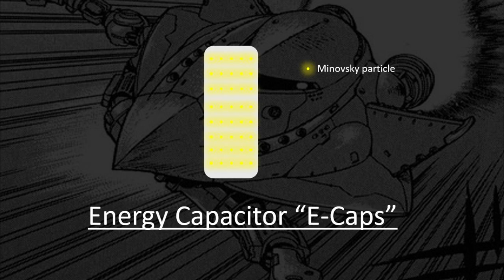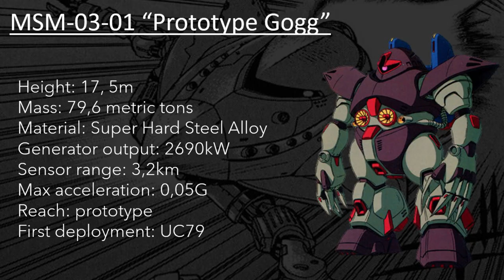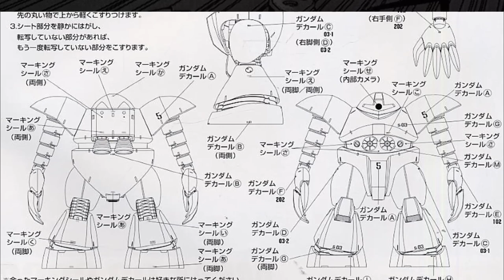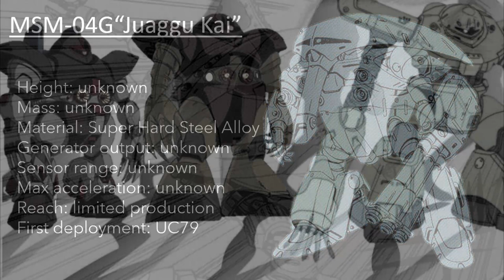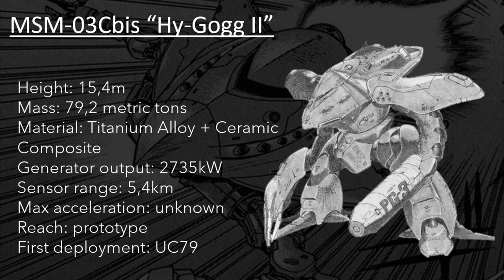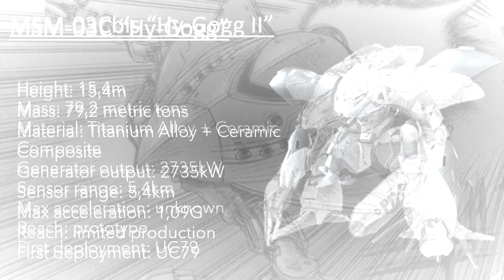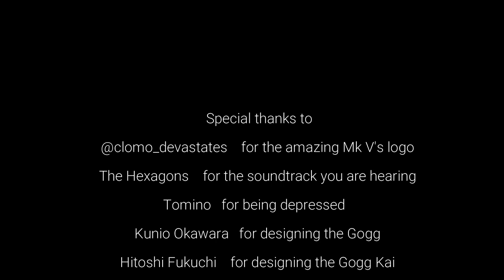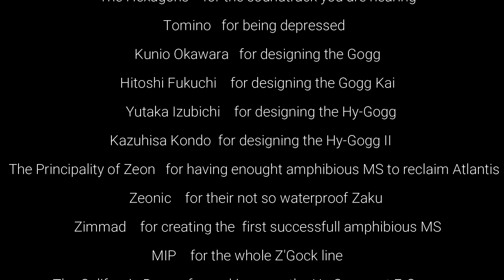MSM-03: ALL the variants of the Gogg-series (Gundam Lore/ Universal Century [OYW])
A seventh special edition of Universal Century history and technological lore, this time focused on the MSM-03 Gogg and its variants (made by an amphibious MS fan for amphibious MS fans)
What are your thoughts on the Gogg-series?
00:00:00 Intro
00:00:50 Gogg history
00:05:24 Prototype Gogg
00:07:01 Gogg Kai
00:08:43 Hy-Gogg
00:11:22 Hy-Gogg II
00:13:51 Hy-Gogg Kai
00:15:15 Outro
00:15:39 Credits
All pictures, videos and footages displayed here are either the property of the Sunrise studios or Bandai Namco. They are not to be used for any commercialized  purposes outside of their own firma official works